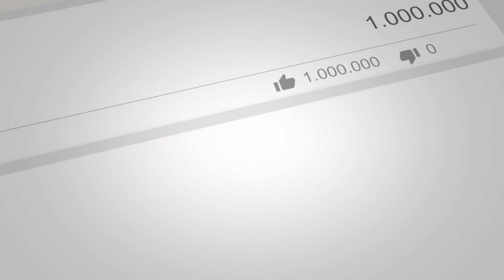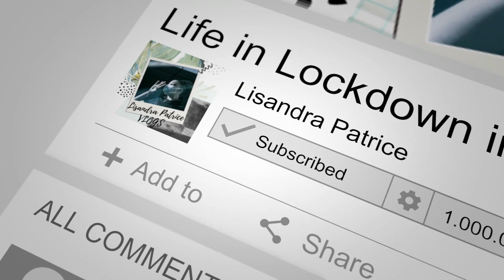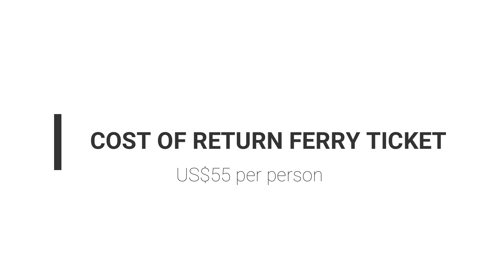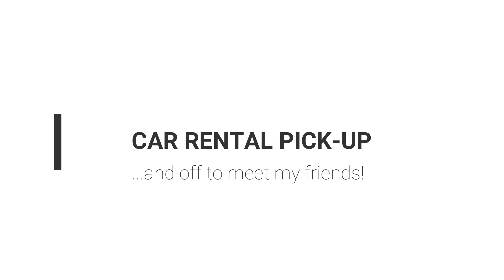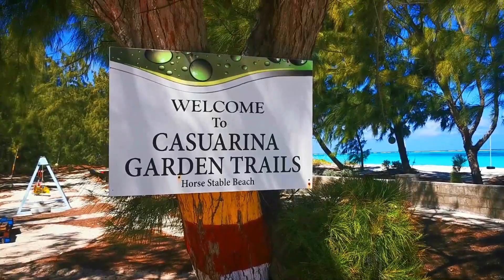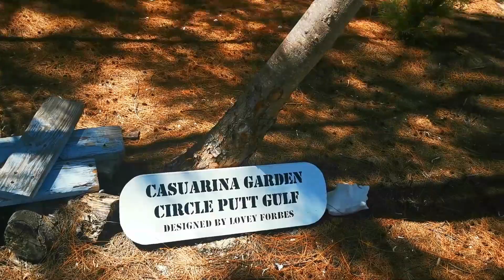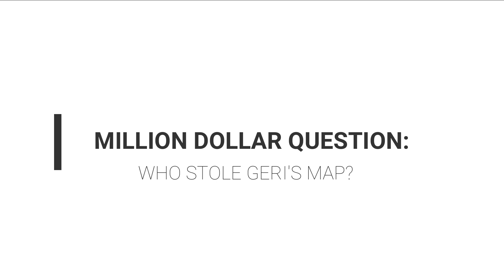My Vlog Diary 11: Day Trip to North Caicos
Guess what guys? I've moved from Jamaica to Providenciales in the Turks and Caicos Islands! Given that I do not know a lot about this archipelago, I will do what I do best... explore!  Come along for the ride! You'll be glad you did!

Today, I will travel from Providenciales to North Caicos by ferry for a day trip. For more information on the cost of a ferry ride, please visit Caribbean Cruisin's